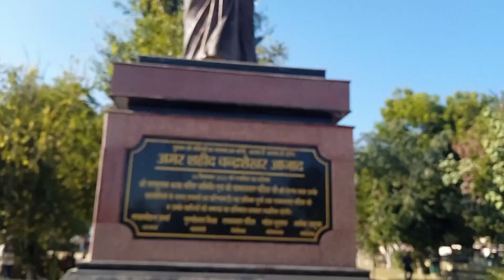अमर शहीद चन्द्रशेखर आजाद # महान क्रांतिकारी!!